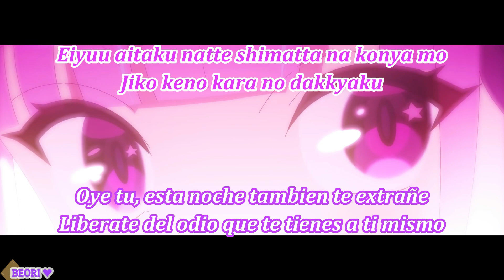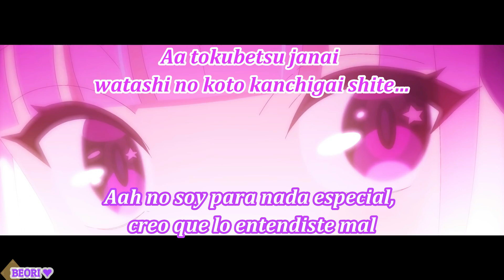Minato Aqua - I Wanna//Sub Español y Romaji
A este punto me sorprende que Aqua tenga tantas canciones, se ve que le encanta cantar y ser una idol hecha y derecha
A esta canción en especial le agarre rápido el gusto ya que el instrumental una vez más es mi compositor favorito de vocaloid, nada más y nada menos que Mikito P que si no lo conoces, es el creador del instrumental de Kakero, la canción original de Suisei
Sin más disfruten y buenas noches!